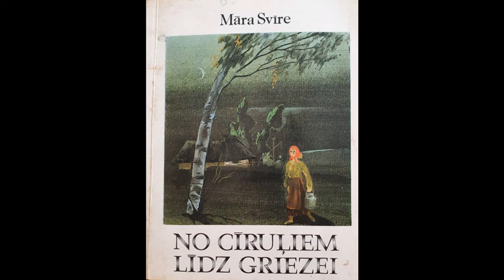Sestdiena (21) - 2.daļa Grieze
Māra Svīre "No cīruļiem līdz griezei"

Latvijas lauku dzīves ainas 20.gs. 80 gados. Jauniešu mīlestība, viņu personības veidošanās aktuālās problēmas, pārmaiņas laukos.

Izdevniecība "Liesma", Rīga 1986 māksliniece Māra Rikmane